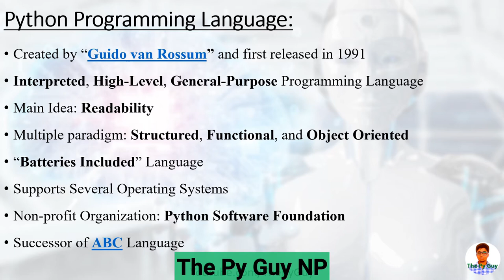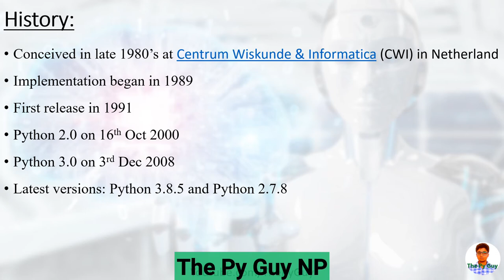1. Introduction To Python | Python Basics Tutorial in Nepali | ThePyGuyNP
This is the very first video in this series of Basics Tutorial in Python. You'll learn about the motivation behind the creation of Python programming  language. We'll discuss several programming paradigm supported by Python namely structured, functional and object oriented programming. We'll discuss about several versions of Python. You'll learn the features of Python Programming Language which are scalability, portability, readability, libraries support, community support, and so on.
You'll learn about several application areas of Python including Data Science, Machine Learning, Artificial Intelligence, Business Intelligence, Data Science, Cyber Security, Hacking, Native application development using python for Android and IOS Applcations, Desktop GUI Applications, web development and so on.
You'll get some intuition why you should learn python, is python worth learning in 2020, etc.
You'll be amazed to know that Python is used by several tech Giants like Amazon, Google, Facebook, Instagram, Netflix, Spotify, NASA, IBM, etc.
Overall, this video provides you with the brief introduction for Python.
You'll have great motivation to start learning Python after watching this video.
In the Next Video, we'll see the installation guide for python, and we'll know the best version of Python for you.

Intro: 0:00
Introduction To Python: 0:22
Python History: 3:55
Feature of Python: 5:33
Why To Learn Python?: 7:36
Application Area of Python: 10:25
Some Tech Giants That Use Python: 10:46
Thank You!: 11:24